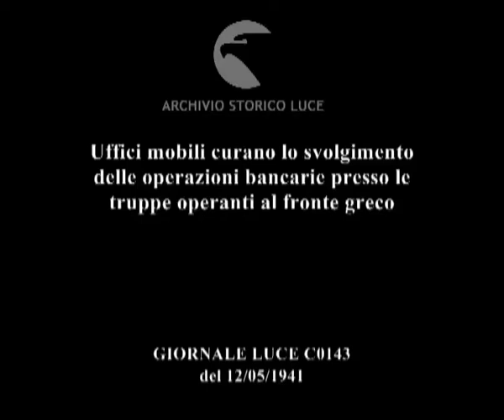Uffici mobili curano lo svolgimento delle operazioni bancarie presso le truppe operanti al fronte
Descrizione sequenze:impiegati seguono i soldati , in boscaglia, ; gli impiegati sistemano banchetti nelle retrovie, ricevono i risparmi dai soldati ; paesaggio di monti con lago ;